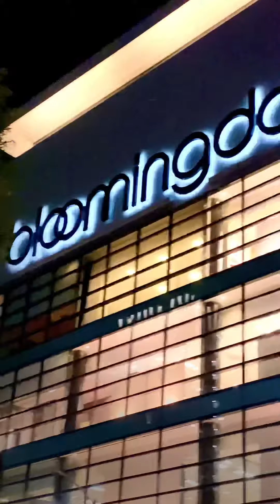San Francisco California buildings